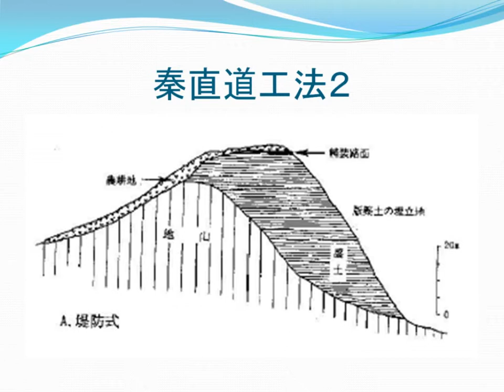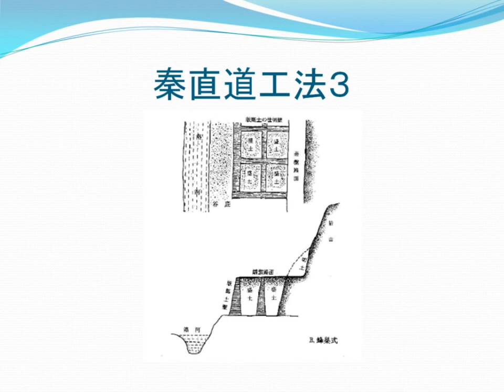秦直道工法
黄暁芬・張在明. “秦直道の研究”. 日本考古学　第31号. 日本考古学協会編. 日本考古学協会, 2011, p.8.